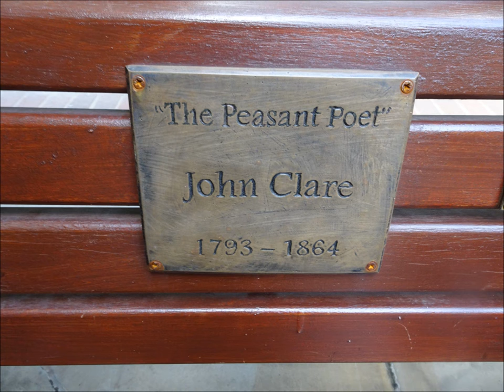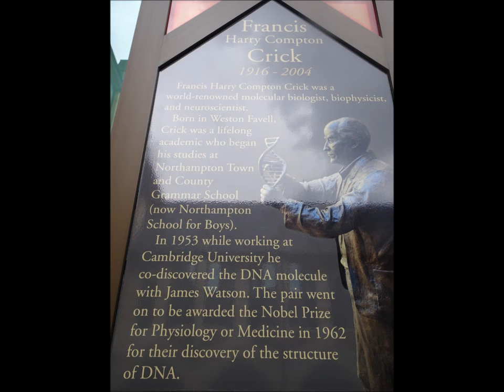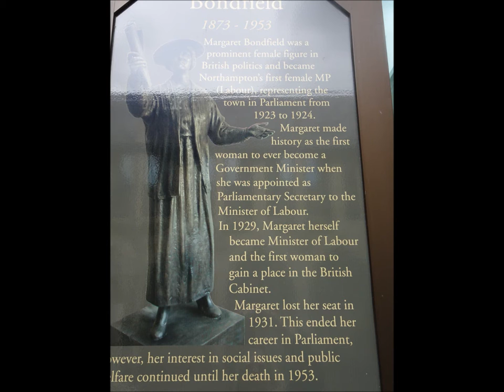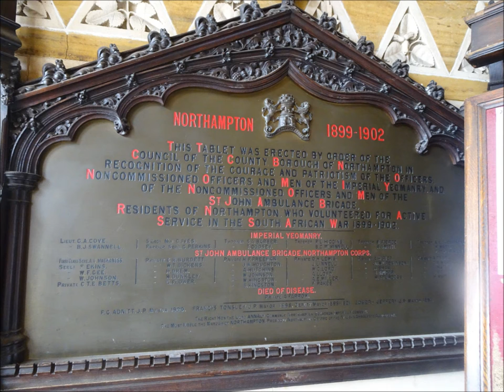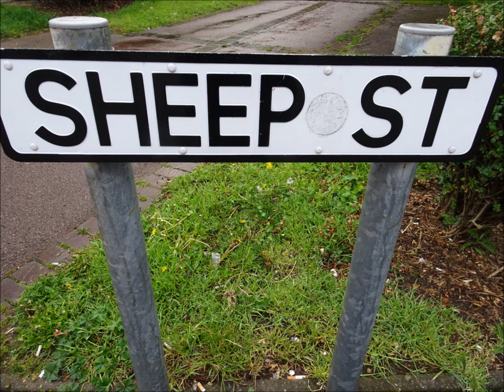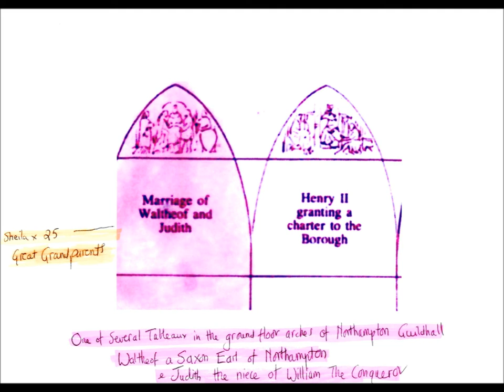The May 2019 Family Tree Trip, Part XIX, Day 4, 'The Guildhall Exterior & Rain'by Sheila, May 10th 2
A magnificent building with beautiful sculptures adorning the walls and pillars--Unfortunately the Guildhall was also closed on the day of my visit due to a big wedding. One of the sculptured scenes is of the wedding of Waltheof, Earl of Northampton to Judith de lens--niece of William The Conqueror--the latter would at some point behead Waltheof and he was buried at Crowland Abbey in Lincolnshire which I visited the day before---Judith apparently betrayed her husband to William and she is often depicted in portraits with a sword in one hand and Waltheof's severed head in the other hand--rebel barons were plotting against the Conqueror on occasions and although Waltheof asked for forgiveness and had married the Conqueror's Great niece he showed no mercy but Waltheof is remembered in history for his bravery and strength and often supporting the King--he has a statue at Crowland Abbey up high along with William the Conqueror and other important people. Just a reminder Waltheof and Judith were the parents of Matilda of Huntingdon and are all in my Medieval family tree--The visit to Northampton was a very exciting experience, an emotional experience because I have been studying their lives and their culture for several years and they have become very real people in my family tree--significant and important Gate-keepers to the past and well recorded in history. The wander around the town was extremely rewarding and I will be returning to visit the places that were closed on this visit--the Church of the Holy Sepulchre, St Peter's Norman Church, The Guildhall, the Museum and due to torrential rain and poor weather I was unable to wander around the park and the old priory lands by the river , Delapre Abbey--so a re-visit is a must...The sculptured scenes were magnificent of events in history at the Guildhall. e.g. the trial of Thomas a Becket; the signing of the Magna Carta Scene and others as described in a n booklet and online...